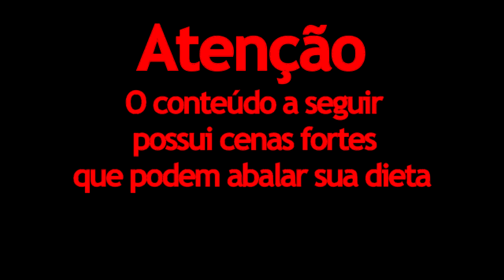Ovos assados com bacon no pão francês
Não custa nada, mas nos ajuda demais, um abraço e fiquem com Deus!!!

Ingredientes

2 pães franceses ( sem for amanhecido, melhor)
2 Ovos
8 fatias de bacon (o mais fino possível)
2 colheres de queijo parmesão